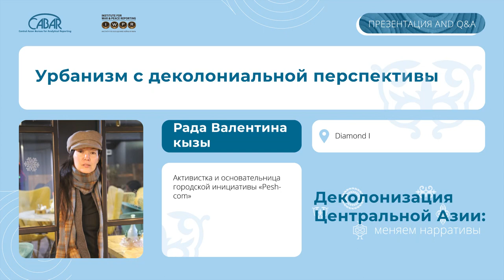Урбанизм с деколониальной перспективы - Рада Валентина кызы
Данное выступление было в рамках конференции Деколонизация Центральной Азии, которая проходила с 15 по 17 марта 2023 года  в городе Алматы, Казахстан. Мероприятие организовано Институтом по освещению войны и мира.